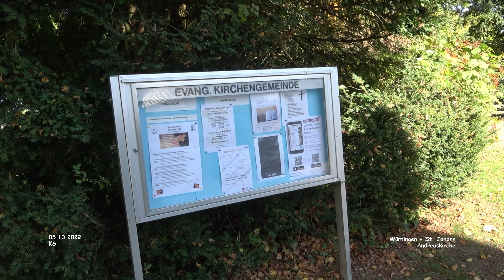Andreaskirche - Würtingen - Sankt Johann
Impressionen Würtingen - Landkreis Reutlingen